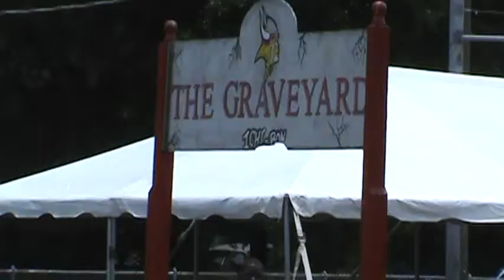PUTTING IN SOME WORK